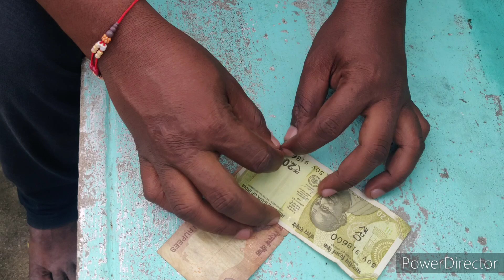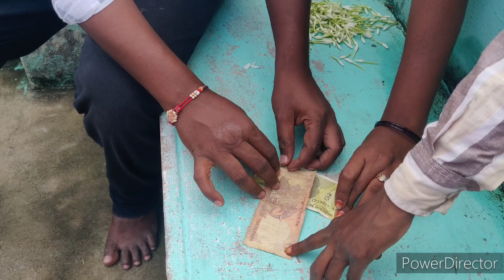village magic with villege girls,video నచ్చిన వాల్లు like చేయండి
magic with villege girls,video నచ్చిన వాల్లు like చేయండి